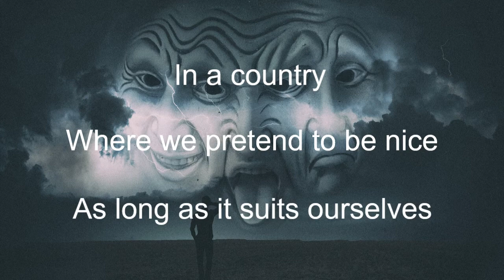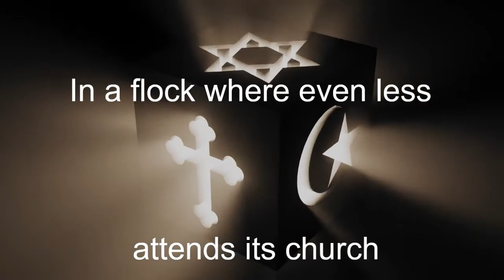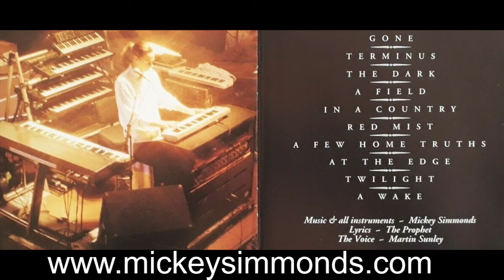Mickey Simmonds - The Shape of Rain (1996) - 05. In a Country (with lyrics)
Mickey Simmonds (born 31 January 1959, Chesterfield, Derbyshire, England) is an English session keyboardist, arranger and composer. He is best known for his work with progressive rock acts, Mike Oldfield, Renaissance, Camel and Fish. He has also worked with Joan Armatrading, Paul Young, The Rutles, Art Garfunkel, Kiki Dee, Mastermind, John Coghlan's Diesel Band, Elkie Brooks, Judie Tzuke, Imagination, Bucks Fizz, Jennifer Rush, The Bonzo Dog Doo-Dah Band, the list goes on.

This is the fifth song of the 1996 album "The Shape of Rain"
All instruments by Mickey Simmonds
Voice : Martin Sunley
Lyrics by The Prophet

This video is published with the explicit and very kind permission of Mickey himself.